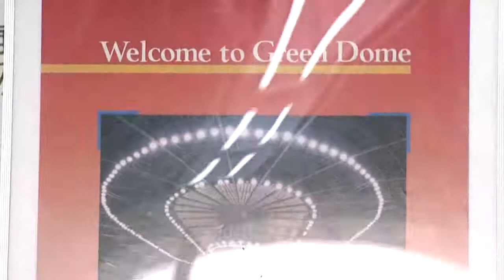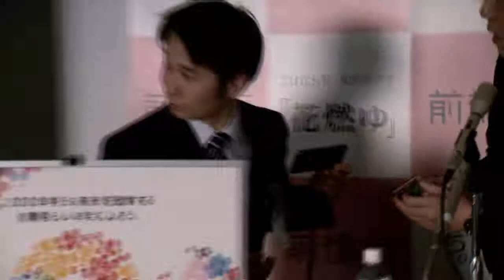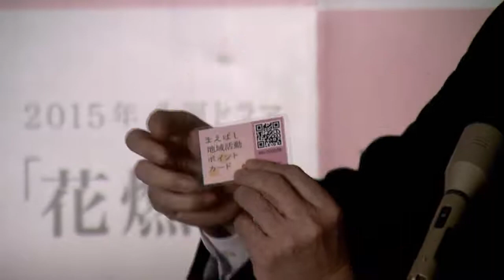3月13日 前橋市長記者会見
3月13日 前橋市長記者会見